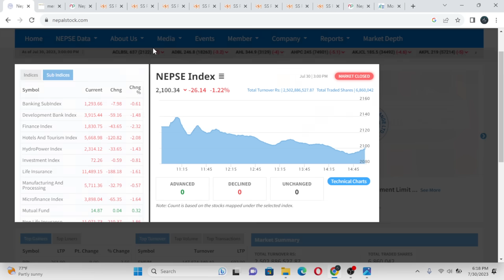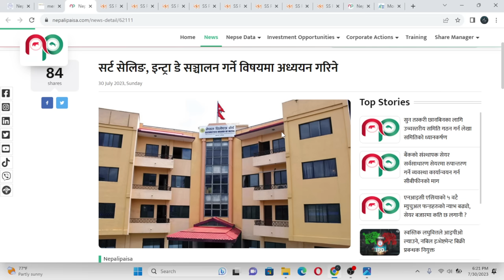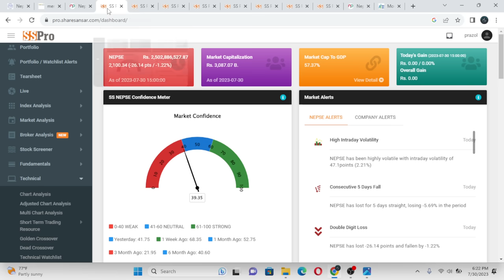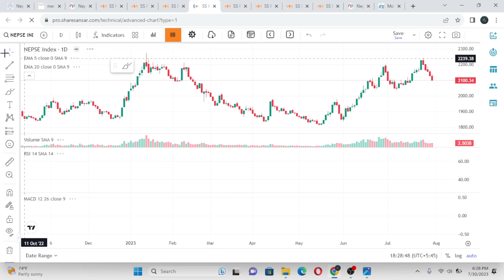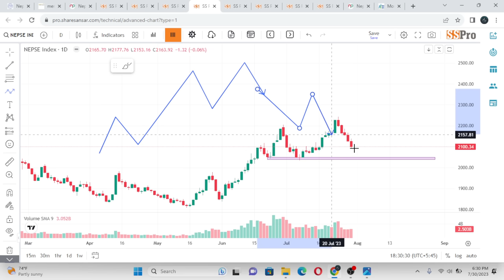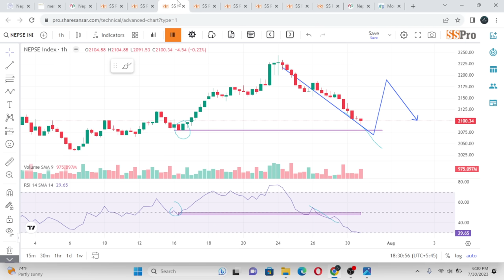Nepse technical analysis |Nepali share news